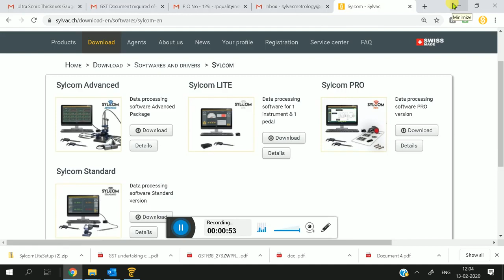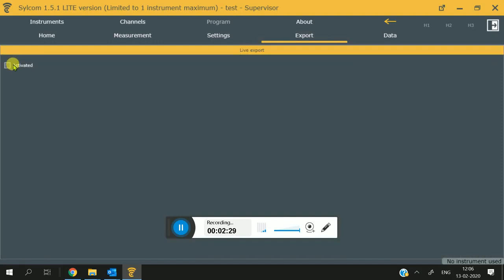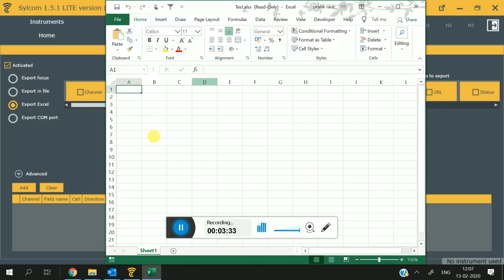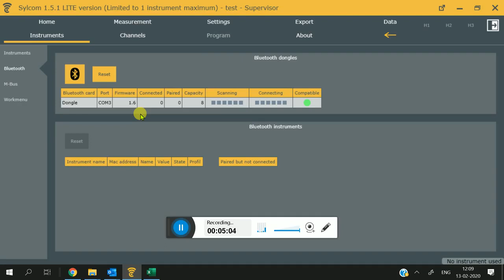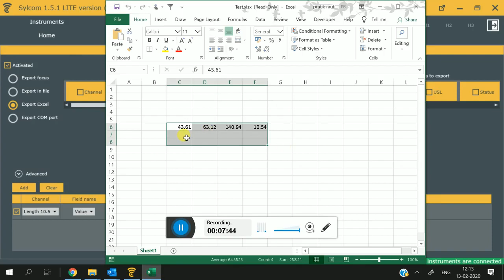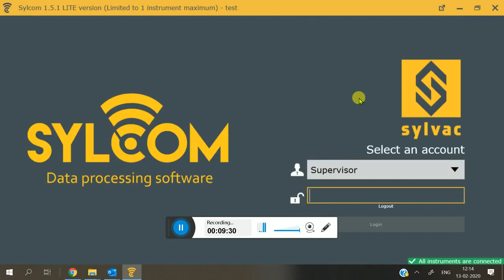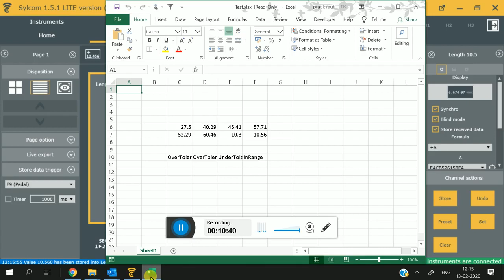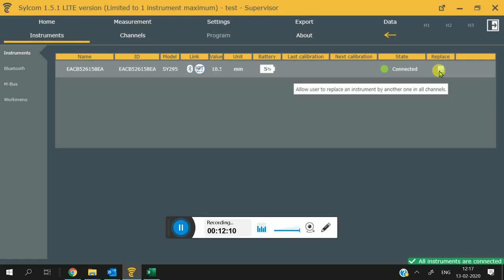Sylcom Lite Software- Sylvac | Bombay Tools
More than 50 years expertise and experience in the area of dimensional measurement.
Products developed and made in Switzerland with the «Swiss Made» label, representing acknowledged proof of quality throughout the world. Innovative, ergonomic, durable instruments designed by professional designers. A global presence based on a network of efficient agents who are able to provide you with local support in more than 40 countries.

Bombay Tools Supplying Agency Since 1942:
Bombay Tools Supplying Agency is a pioneer in the field of metrology and inspection gauges. Established, over half a century, in 1942,we have dedicated its growth to precision and quality.

We sell high quality products from the best manufacturers accross the globe:
• Mitutoyo- Japan
•Jafuji- India
• ElektroPhysik- Germany
• Wyler- Switzerland
• Diatest- Germany
• Plastiform- France
• Sylvac- Switzerland
• Kroeplin- Germany
• Tesa- Switzerland
• Microtech- Ukraine
• Shinwa- Japan
• IBR- Germany